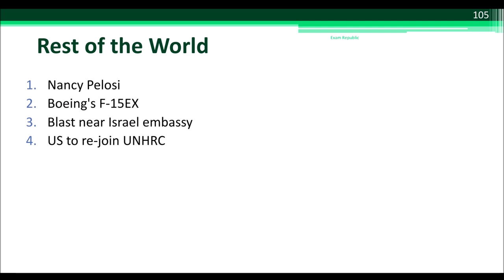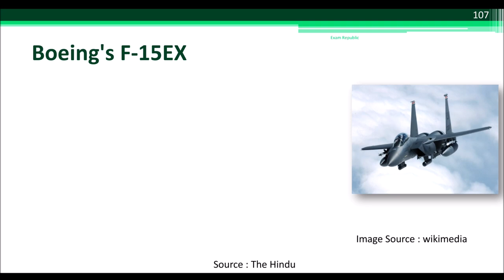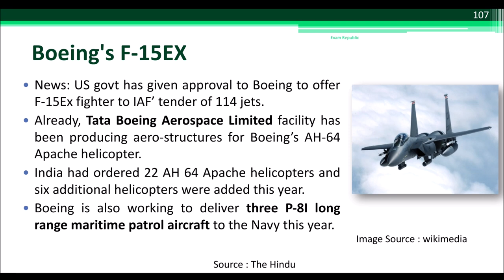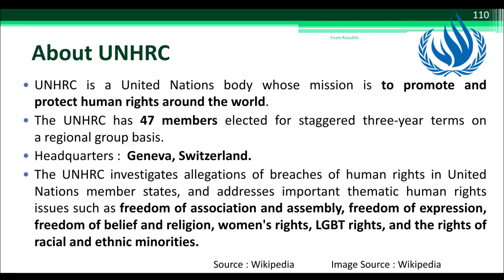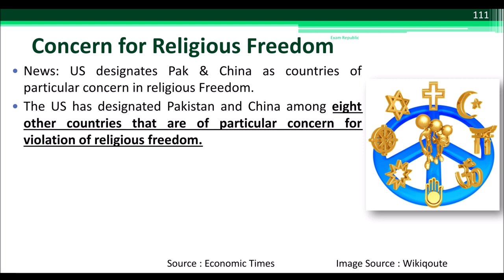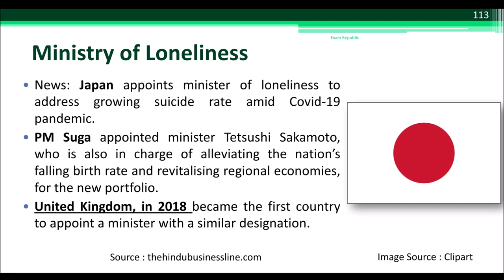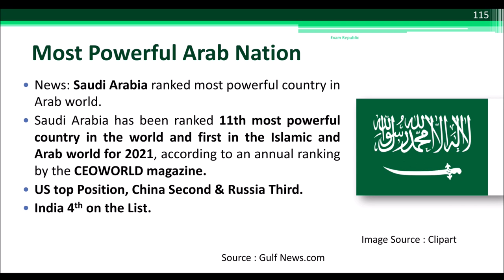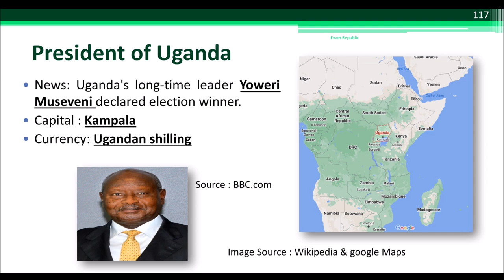Current Affairs Jan-Mar 2021: Part VII | International Relations : Rest of the World1| Exam Republic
# Current Affairs Jan-Mar 2021: Part VII | International Relations : Rest of the World 1| Exam Republic

Hi Guys,
In this video we will have an overview of CurrentAffairs and events from January 2021 to March 2021. We see the events and concepts related to InternationalRelations : RestOfTheWorld in Part VII of this series.

We will learn about news on NansiPelosi, Export of Boeing F-15EX Aircrafts to India and Blast near Israel embassy in New Delhi.

We will also learn about news on US rejoining UNHRC, Concern for religious Freedom and reappointment of Kuwaiti PM.

Then, we will learn about MinistryOfLonliness of Japan, India using Sanskrit at UNSC & Most powerful Arb Nation of the world.

Lastly, we will learn about New President of Krygyztan &Uganda.

Through this series our attempt is to present not only the current events & news, but also form a basic understanding and overview of the related aspects and concepts which is generally asked in competitive examinations in a very concise and lucid manner. Happy Learning!

Follow us on:

2. Twitter : @NationExam